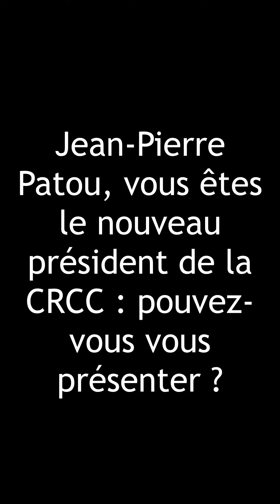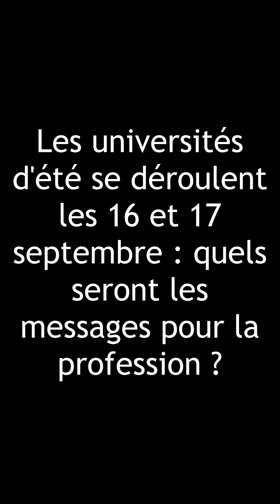Interview de JP Patou, président de la Compagnie Régionale des Commissaires aux Comptes d'Aix-Bastia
Jean-Pierre Patou, le nouveau président de la Compagnie Régionale des Commissaires aux Comptes (CRCC) d'Aix-Bastia, présente au Méridional, à l'occasion de la tenue prochaine des universités d'été (16-17 septembre 2021), les chantiers de sa présidence et les mesures mises en place pour que, dans quelques décennies, "les jeunes puissent encore dire qu'ils sont fiers d'être commissaires aux comptes".